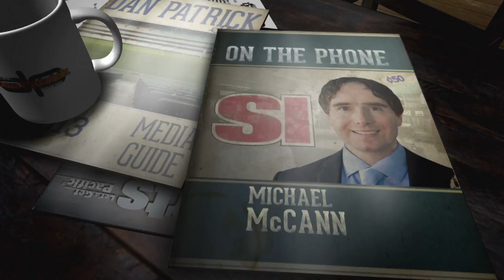S.I.'s Michael McCann on The Dan Patrick Show | Full Interview | 9/1/17